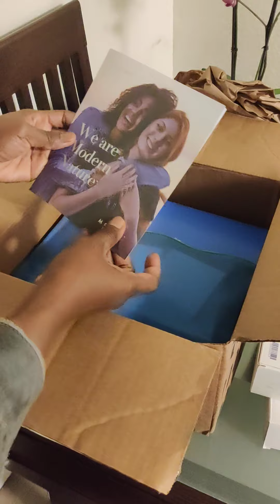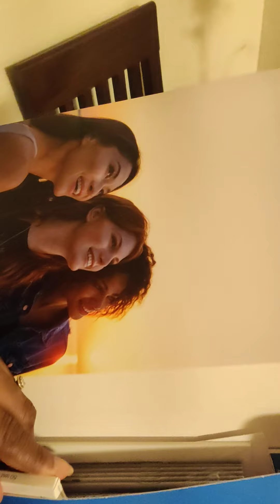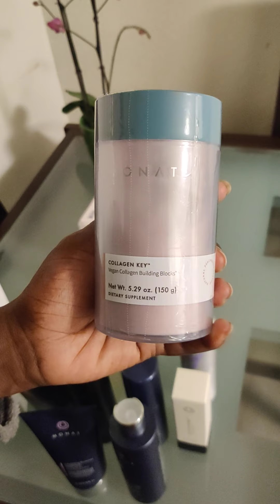mw se nouvo MP nan monat mfenk resevwa brat la vin ouvri avek mw pounou we sak ladann